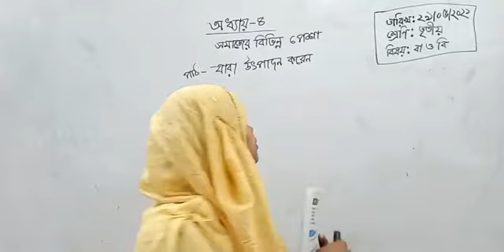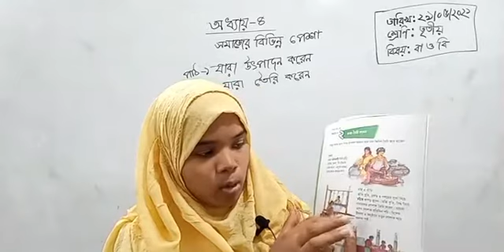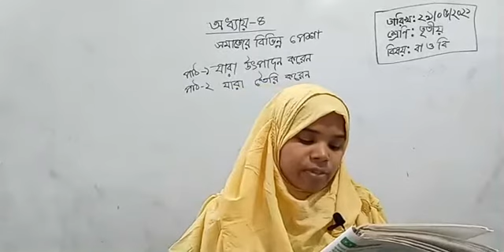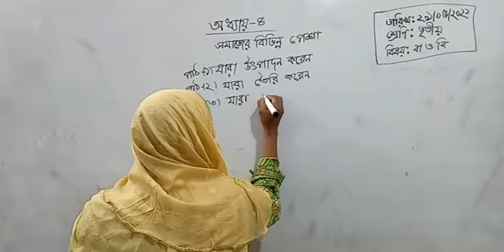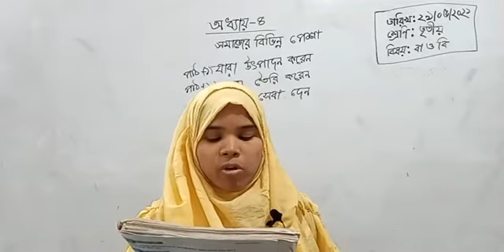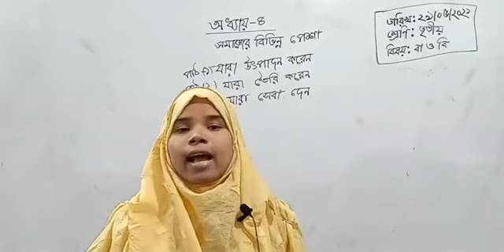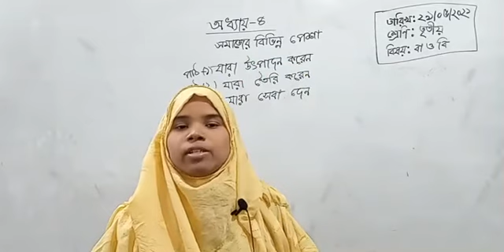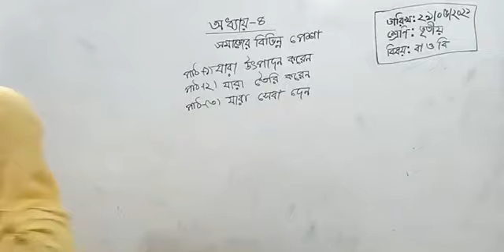তৃতীয় শ্রেণির বাংলাদেশ ও পরিবেশ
School 999

তৃতীয় শ্রেণির বাংলাদেশ ও বিশ্বপরিচয়,তৃতীয় শ্রেণি বাংলাদেশ ও বিশ্বপরিচয়,বাংলাদেশ ও বিশ্বপরিচয়,প্রাকৃতিক ও সামাজিক পরিবেশ,বাংলাদেশ ও বিশ্ব পরিচয় ৩য় শ্রেণি,তৃতীয় শ্রেণির বাংলাদেশ ও বিশ্ব অধ্যায় ১,তৃতীয় শ্রেণির বাংলাদেশ ও বিশ্ব অধ্যায় ৩,তৃতীয় শ্রেণি বাংলাদেশ ও বিশ্বপরিচয় অধ্যায় ৪,তৃতীয় শ্রেণি বাংলাদেশ ও বিশ্বপরিচয় অধ্যায় ৬,তৃতীয় শ্রেণি বাংলাদেশ ও বিশ্বপরিচয় অধ্যায়-৫,তৃতীয় শ্রেণি বাংলাদেশ ও বিশ্বপরিচয় অধ্যায়-১ পার্ট: ১,৩য় শ্রেণির বাংলাদেশ ও বিশ্ব পরিচয় অধ্যায় ১